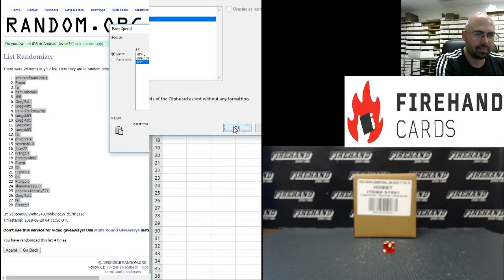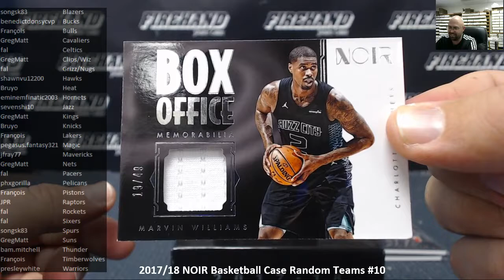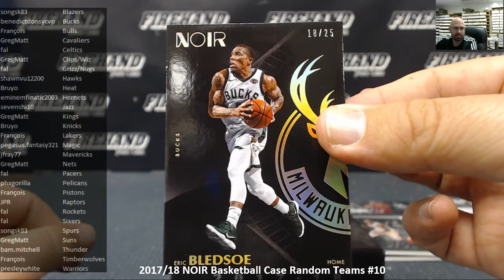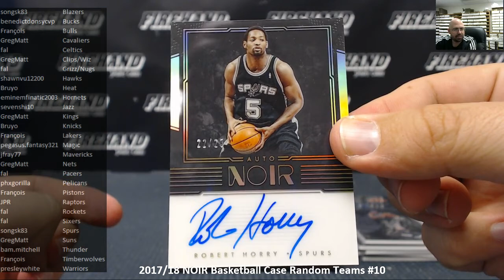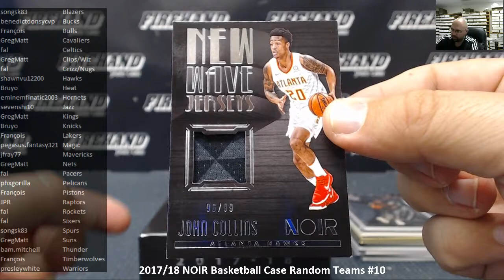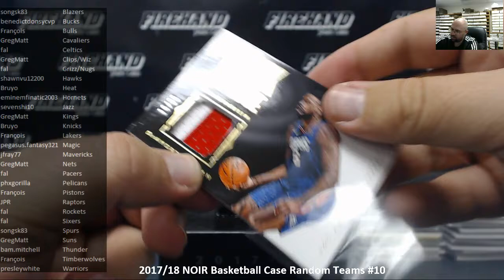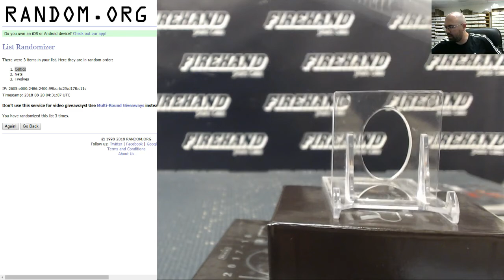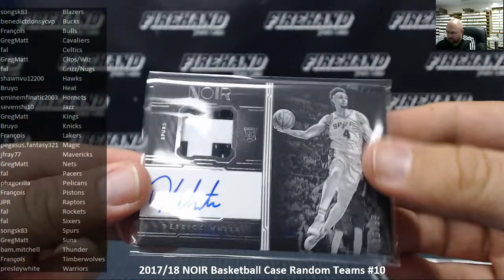8/19/2018 2017/18 NOIR Basketball Case Random Teams #10